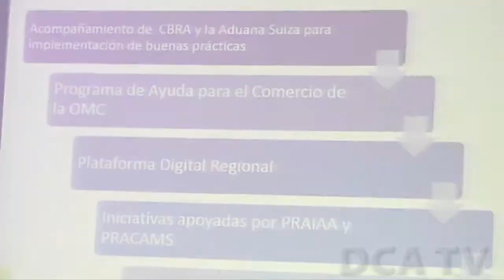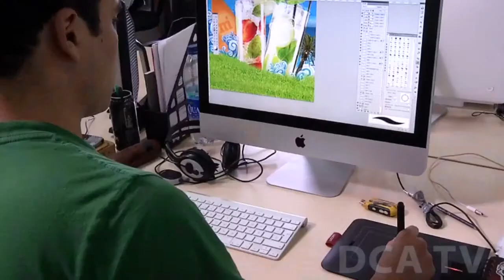Fortalecerán capacidades en facilitación de comercio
Autoridades del Ministerio de Economía (Mineco), de la Secretaria de Integración Económica Centroamericana (Sieca) y de la Cámara de Comercio, presentaron el Programa de Fortalecimiento de Capacidades en Facilitación del Comercio, dirigido a actores del sector público y privado de los ámbitos nacional y regional.